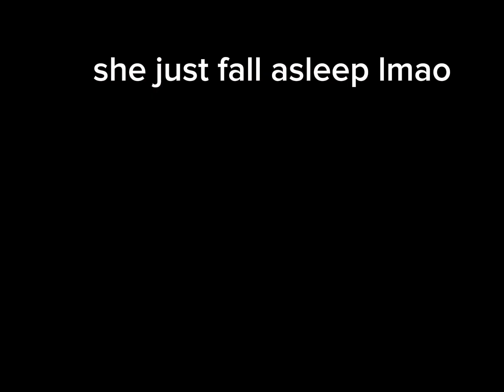reacting and editing tiktoks that i found it funny part 5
if any of the videos that didn't have the credits if you the creator of these ones pls tell me what's your @ or something else ok?